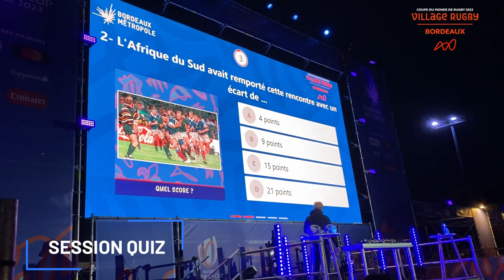Expérience fan | Fan zone | Coupe du monde de rugby (2023)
🎉🤝 @Bordeaux-Metropole x @eventeamgroup x TakeOverWM 🤝🎉

Une fan zone a été mise en place à Bordeaux pour accueillir les supporters français et étrangers lors de la retransmission des matchs. Bordeaux Métropole a souhaité mettre en place un dispositif d'animations digitales en avant-match : quiz, blindtestchallenge et socialwall.